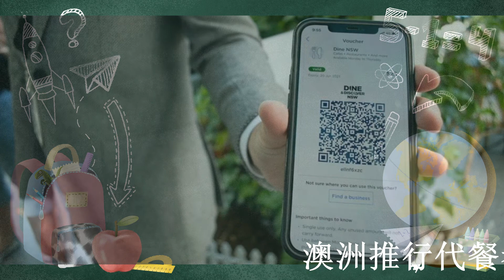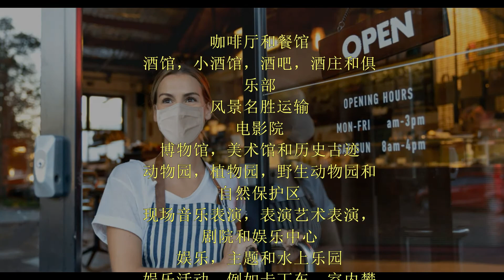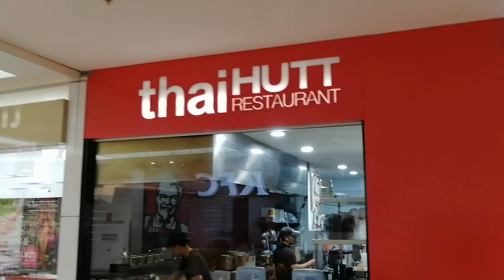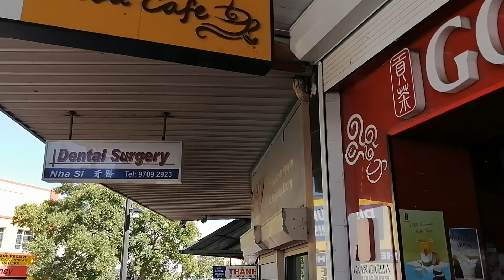Dine＆Discover NSW|带你探索澳洲新发现|澳洲代金卷|代餐卷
This 4K HDR VIDEO CHANNEL